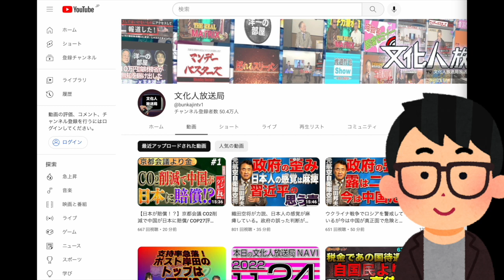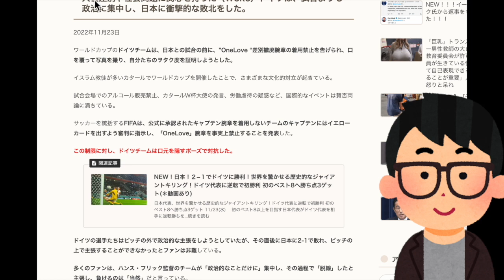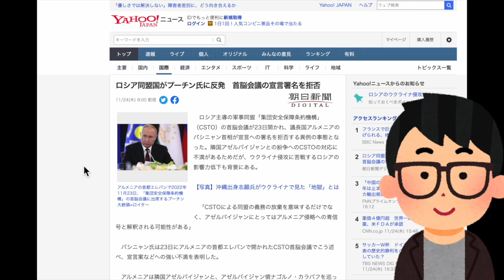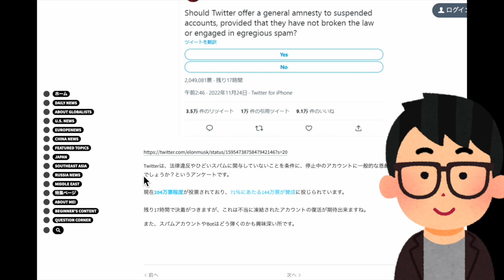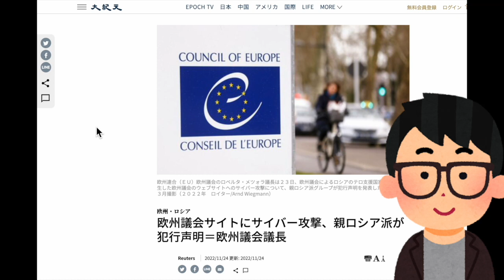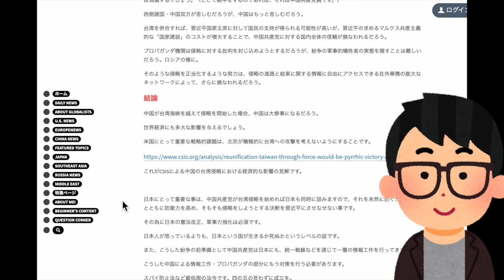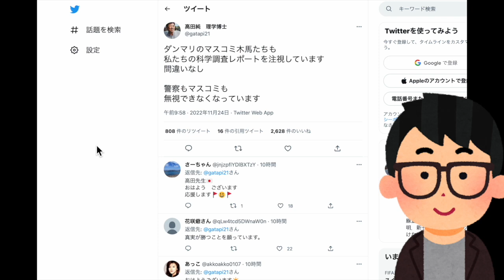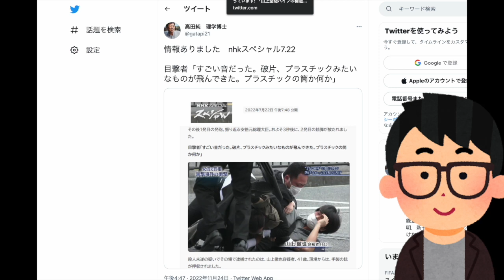【黒幕】サッカーW杯 カタールの人権問題の裏にやはり「あの国」あり？7.8奈良テロ事件で過去の奇妙な報道発見！異常だった旧Twitter社内の全容が次々明らかに！ #849（11/24木①）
※本日はメンバーレベル１・２両方の会員専用のコンテンツです！フルバージョン視聴（30:30の動画）は下記にて！本日のメンバー限定動画の視聴はこちら（必ずメンバーシップ登録したアカウントでご視聴ください）

スポンサー不在の文化人放送局では、7.8奈良テロ事件の真相究明番組が原因か、謎の広告剥がしなのか広告収入が激減しています。ぜひ動画概要欄の専用ページから皆様のクリック募金で制作費の応援お願いします。

●「永田町中国代理人」著、長尾たかし